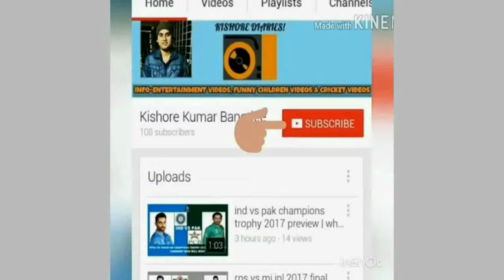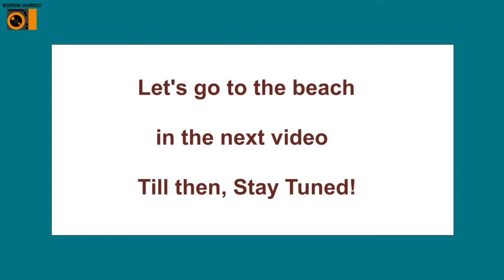Digha Tour 2017 video | Garia to Digha bus ride Digha Tour 2017 | Garia-Digha SBSTC bus stand video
Digha Tour 2017 video | Garia to Digha bus ride Digha Tour 2017 | Garia-Digha SBSTC bus stand video: FACTS

Digha Tour 2017 video | Garia to Digha bus ride Digha Tour 2017 | Garia-Digha SBSTC bus stand video: This video is a Digha Tour video that I covered recently. Starting from taking bus from Garia 6 No. Bus Stand for Digha which falls under SBSTC (South Bengal STate Transport Corporation). The SBSTC (South Bengal State Transport Corporation) bus from Garia departed from Garia at 7.05 AM & reached Digha at 11.45 AM. The bus arrived at Digha SBSTC (South Bengal State Transport Corporation) bus stand.

Then we accomodated at Hotel Marlin in New Digha State Highway 57, PO NEW TOWNSHIP, Palsandapur, Digha, West Bengal- 721463. It was a 2-day stay there.

Digha Tour 2017 video | Garia to Digha bus ride Digha Tour 2017 | Garia-Digha SBSTC bus stand video: Video Highlights